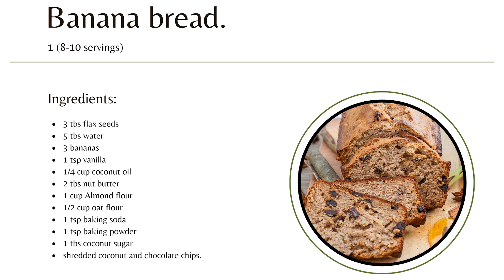Delicioso y saludable Pan de plátano.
Este delicioso pan de plátano es ideal para esos antojos dulces, ya que no contiene azucares agregadas ni harinas refinadas.